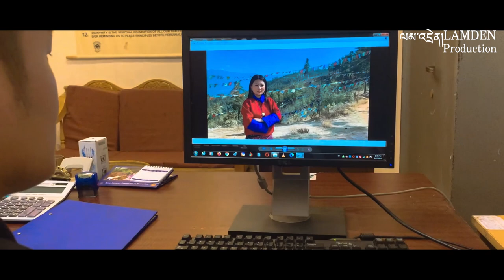CHEMLA||BUTTERFLY||PEMA DORJI(jordan)||ZHEGYEL STUDIO